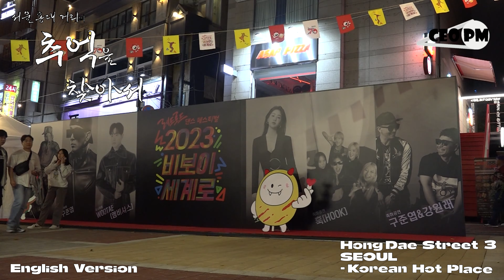English Version - Hong Dae Street 3, SEOUL - Korean Hot Place for your tour - CEO PM